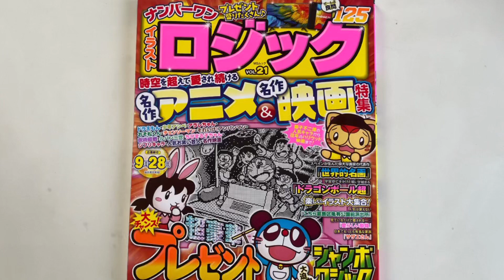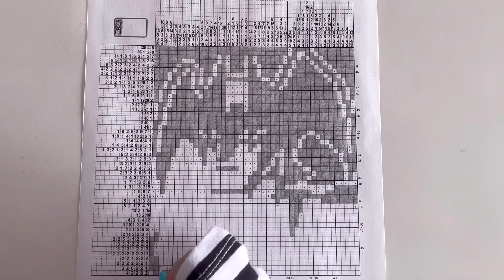【デビルマン】イラストロジックpuzzle